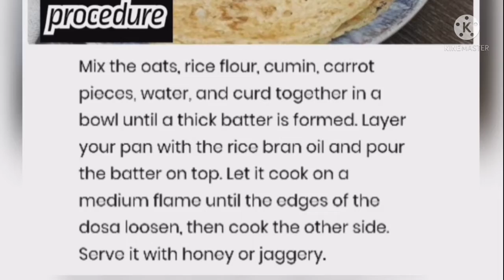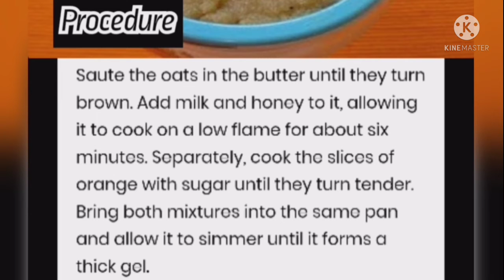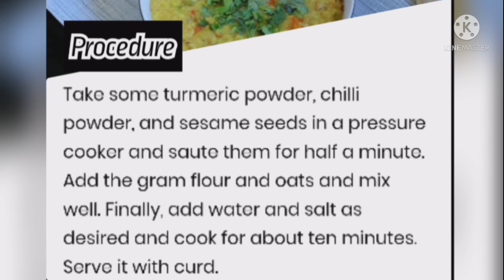10 Yummy & simple oats recipes for kids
Iam here to provide you Best in every category.